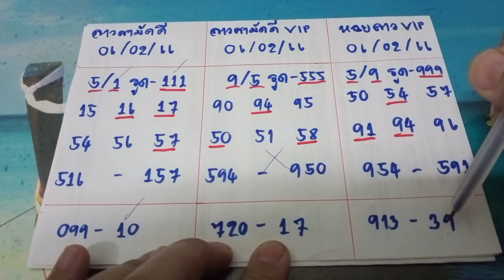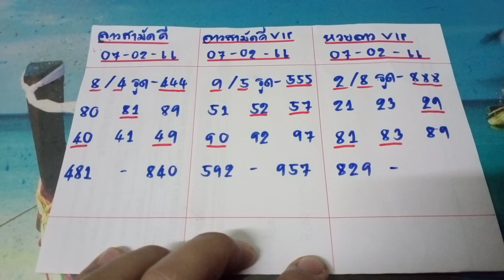หวยลาววันนี้ ลาวสามัคคี ลาวสามัคคีvip หวยลาวvip วันที่07/02/66 คืนนี้ห้ามพลาด!!